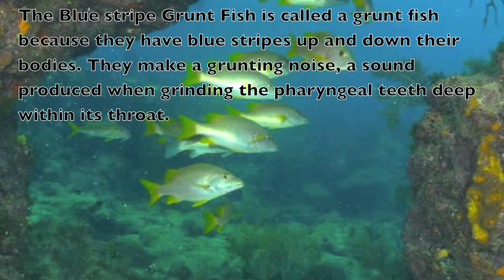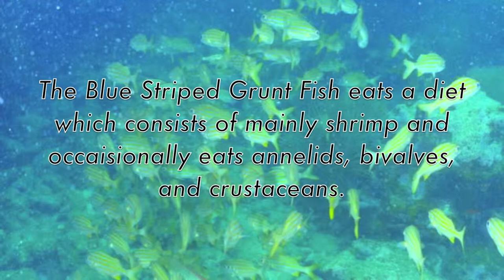Blue Striped Grunt Fish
Project for Environmental science made by Anthony Bunn and Manny Collins.